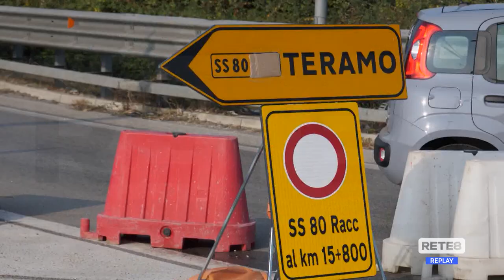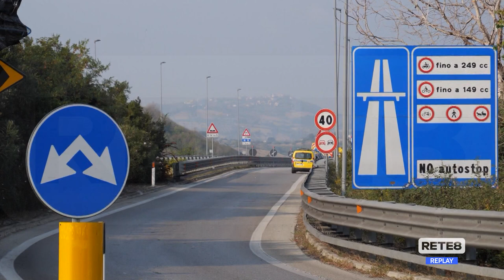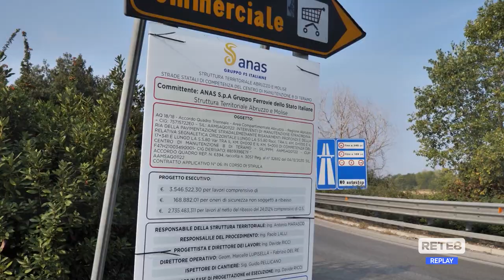Teramo-Mare - Disagi per il cantiere ANAS